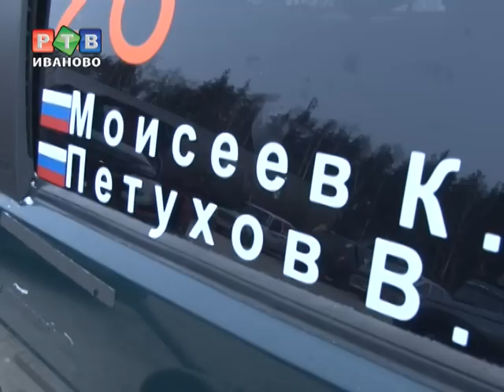Бюрократия жажде скорости не помеха!